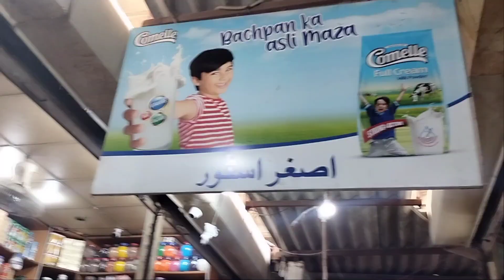Empress Market I Saddar I Karachi I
Empress Market is a popular grocery store in Saddar Town Karachi. The beautiful building dates back to the British Era when it was build in 1889.